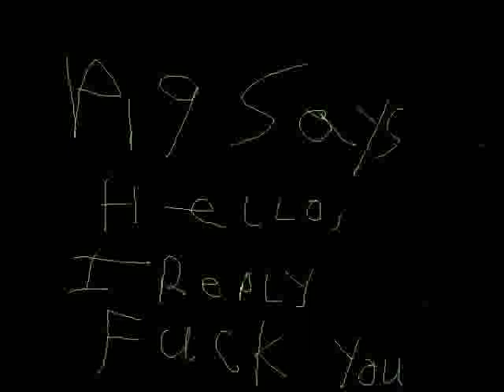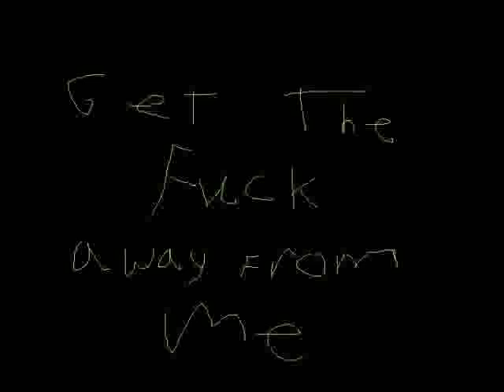Hemenis - 02 Get The Fuck Away From Me Youtube Video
Pig Says... Hello, I Reply... Fuck You
Hemenis-2009
(56:56) (Made In Defiance, Ohio)
01. Hard Day, Fuck You (Intro)
02. Get The Fuck Away From Me
03. Nails Like Splinters In My Fucking Veins
04. Fuck This Obsession
05. Shallow Grave To Cover Your Fucked Up Face
06. I Didn't Know I Had It In Me To Fucking Kill
07. Fuck You Interlude, Burn In Hell
08. What The Fuck Do You Want Dipshit
09. I Don't Give A Fuck, Ass Fuckers, Fuck Off
10. Fuck Soberlization, It Fucking Sucks
11. Ok, Let's Fucking Think About This One For A Second
12. Go Fuck Yourself, Then Ask Me How I Feel
13. You Fucking Cunt
14. Another Fucking Interlude, You Fuckers
15. Fuckin' A It 420, Let's Get Fucking Ripped
16. What The Fuck Did You Want Me To Do
17. Where Did You Want Me To Fucking Take It, You Fucking Load Of Shit
18. Fuck All These Damn Questions
19. This One Don't Need A Fucking Name
20. Mellow Out You Little Fucker
21. Why Do You Always Gotta Blow Fuckers Up
22. The Grooviest Of The Fucking Grooviesness
23. Did You Really Fuck Around With That Doobie. It's Gone. You Mother Fucker
24. I'm Twenty Fucking Four
25. Why The Fuck Would You Listen To This (Part 1)
26. Why The Fuck Would You Listen To This (Part 2)
27. Why The Fuck Would You Listen To This (Part 3)
28. Why The Fuck Would You Listen To This (Part 4)
29. Why The Fuck Would You Listen To This (Part 5)
30. Fuck This Shit I Quit (Outro)
31. Fuck Fuckidy Fuck Fuck Fuck (Bonus Track)

Pig Says... Hello, I Reply... Fuck You (Youtube Videos)
Hemenis-2012
(56:56) (Made In Napoleon, Ohio)
01. Hard Day, Fuck You (Intro) (Youtube Video)
02. Get The Fuck Away From Me (Youtube Video)
03. Nails Like Splinters In My Fucking Veins (Youtube Video)
04. Fuck This Obsession (Youtube Video)
05. Shallow Grave To Cover Your Fucked Up Face (Youtube Video)
06. I Didn't Know I Had It In Me To Fucking Kill (Youtube Video)
07. Fuck You Interlude, Burn In Hell (Youtube Video)
08. What The Fuck Do You Want Dipshit (Youtube Video)
09. I Don't Give A Fuck, Ass Fuckers, Fuck Off (Youtube Video)
10. Fuck Soberlization, It Fucking Sucks (Youtube Video)
11. Ok, Let's Fucking Think About This One For A Second (Youtube Video)
12. Go Fuck Yourself, Then Ask Me How I Feel (Youtube Video)
13. You Fucking Cunt (Youtube Video)
14. Another Fucking Interlude, You Fuckers (Youtube Video)
15. Fuckin' A It 420, Let's Get Fucking Ripped (Youtube Video)
16. What The Fuck Did You Want Me To Do (Youtube Video)
17. Where Did You Want Me To Fucking Take It, You Fucking Load Of Shit (Youtube Video)
18. Fuck All These Damn Questions (Youtube Video)
19. This One Don't Need A Fucking Name (Youtube Video)
20. Mellow Out You Little Fucker (Youtube Video)
21. Why Do You Always Gotta Blow Fuckers Up (Youtube Video)
22. The Grooviest Of The Fucking Grooviesness
23. Did You Really Fuck Around With That Doobie. It's Gone. You Mother Fucker (Youtube Video)
24. I'm Twenty Fucking Four (Youtube Video)
25. Why The Fuck Would You Listen To This (Part 1) (Youtube Video)
26. Why The Fuck Would You Listen To This (Part 2) (Youtube Video)
27. Why The Fuck Would You Listen To This (Part 3) (Youtube Video)
28. Why The Fuck Would You Listen To This (Part 4) (Youtube Video)
29. Why The Fuck Would You Listen To This (Part 5) (Youtube Video)
30. Fuck This Shit I Quit (Outro) (Youtube Video)
31. Fuck Fuckidy Fuck Fuck Fuck (Bonus Track) (Youtube Video)